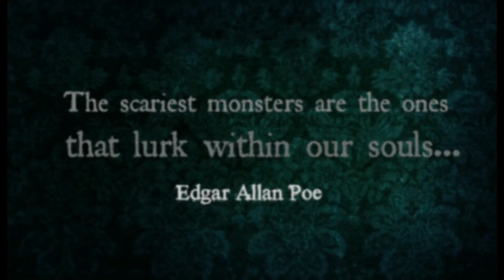I GOT ON THE WRONG BUS | MORNINGS WITH JESSIE | EPISODE 3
TODAY I TELL THE STORY ABOUT THE TIME I GOT ON THE WRONG SCHOOL BUS AND ALL OF HAMILTON COUNTY, TN, WAS OUT LOOKING FOR ME. ALSO I HAVE A NEWS STORY ABOUT A DOG BUSTED FOR DUI.